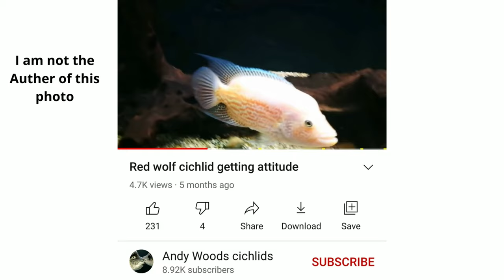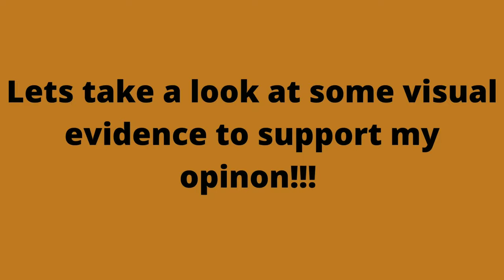The Truth About Red Morph Dovii and Red Bay Snook Cichlids Secret Relationship (PT.1)